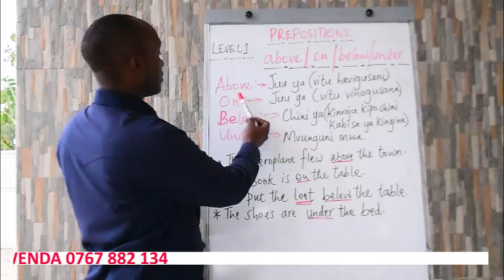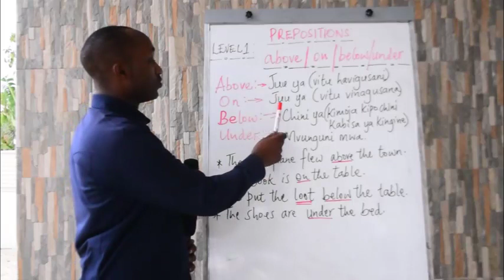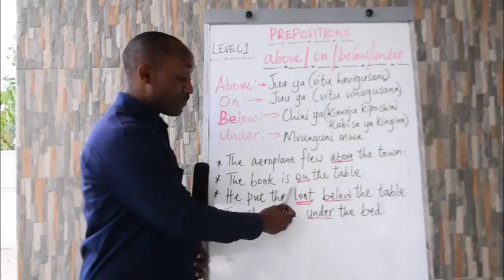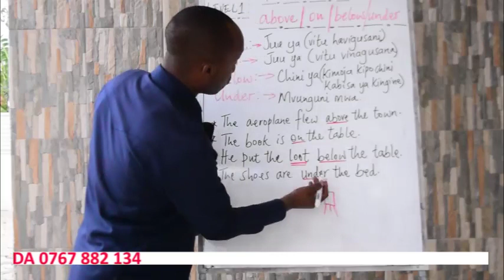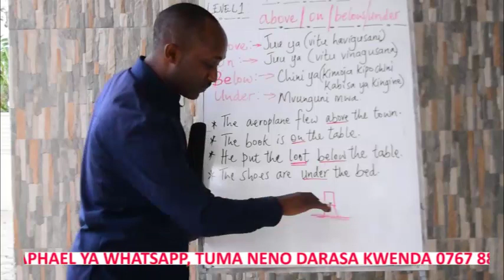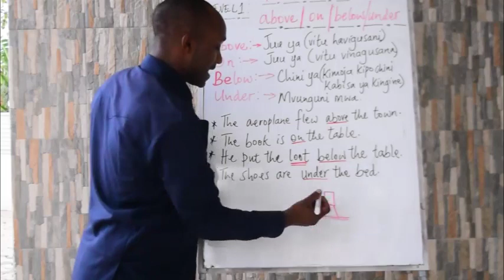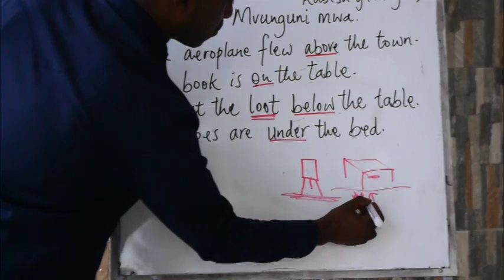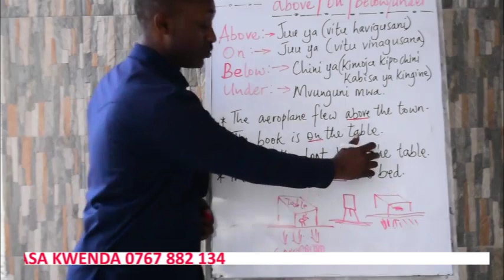Matumizi ya : Above/Over, Below/under - Mwl Raphael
Watu wengi husumbuka kwa kutojua matumizi sahihi ya prepostions Above/Over/On/Below /Under.

Hapa, kwa kupata mifano ya kutosha, utaweza kujifunza matumizi sahihi ya prepositions hizi.